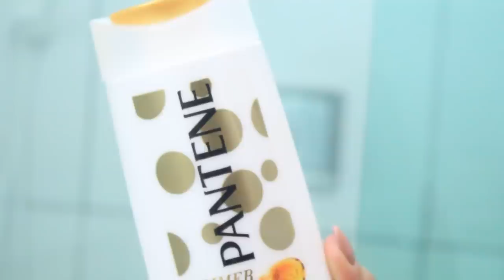SUPER HIDRATAÇÃO PARA CABELOS DANIFICADOS -DIÁRIO DE RECUPERAÇÃO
Hoje trago um hidratação bomba para salvar seus cabelos secos e com pontas duplas

Não faz a sonsa e clica em gostei

Os cabelos danificados apresentam as escamas abertas, o que provoca perda de brilho, umidade e resistência. Eles necessitam de um tratamento profundo e intensivo para recompor a estrutura dos fios

FAZ A SONSA NÃO E CLICA EM GOSTEI

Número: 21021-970